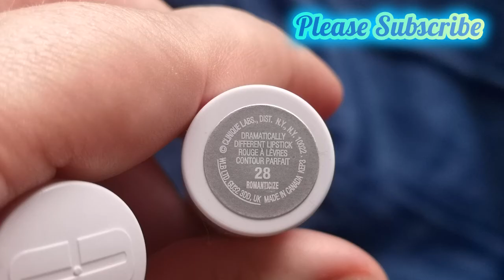Sexy Sexy Hot Kiss Lips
Hi Guys. Today I'M trying out a lipstick by Clinique. I don't use lip liner or lip balm. I filmed with daylight.